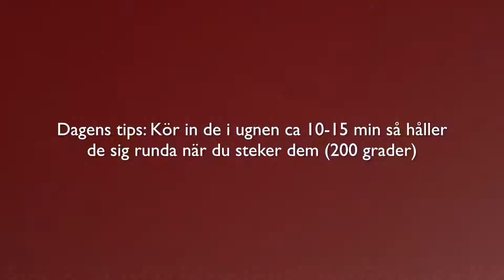Köttbullar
Världens lättaste och godaste recept på köttbullar.
I videon så ser ni att ugnen är på 160 vilken den var men jag höjde den direkt till 200 grader och hade köttbullarna inne i ca 10 minuter.
Bästa tipset för de blir mycket finare form och de blir inte torra.

Bra va!! =)

Glöm inte att trycka tummen upp ifall ni vill ha fler videos.